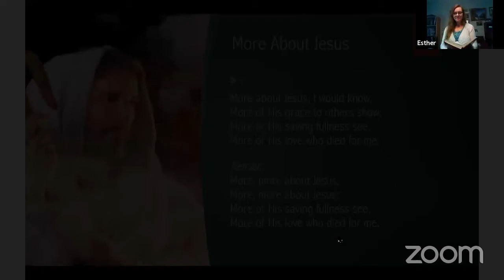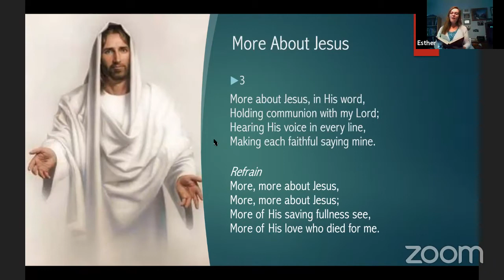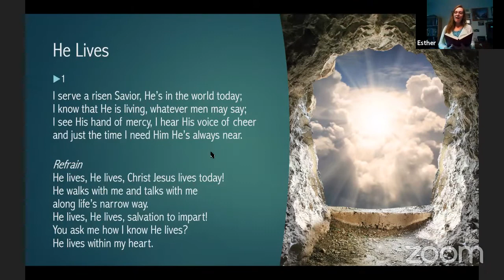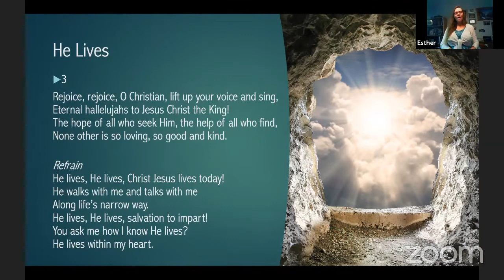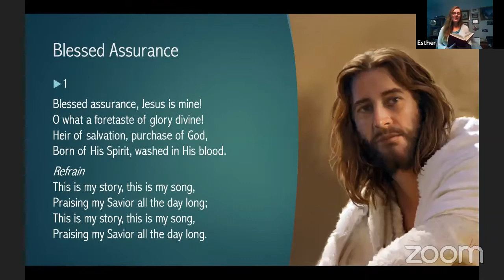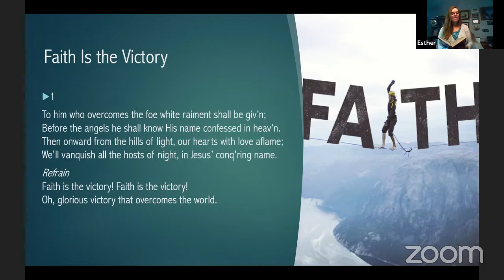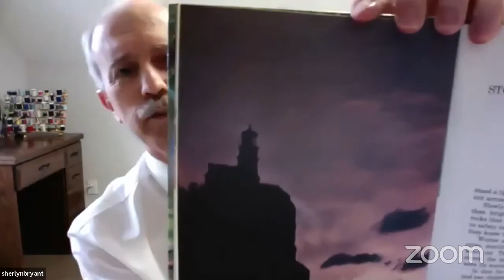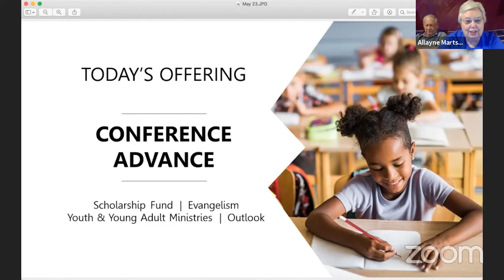Three Angels Worship Service 5/23/20